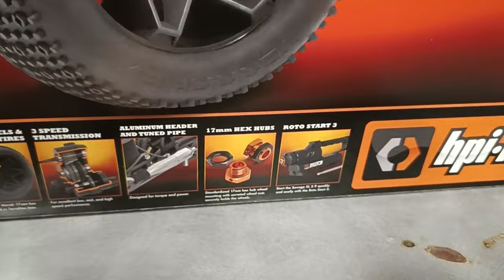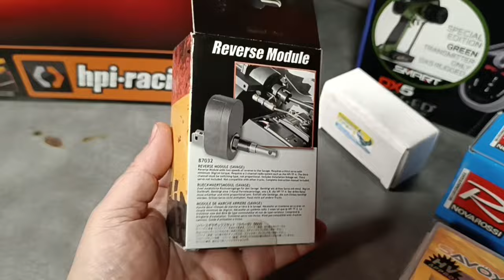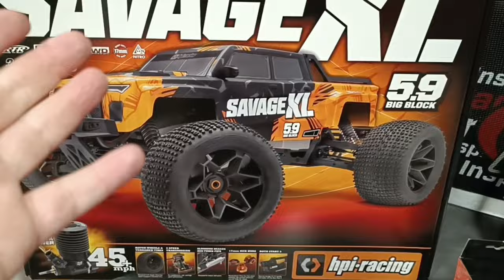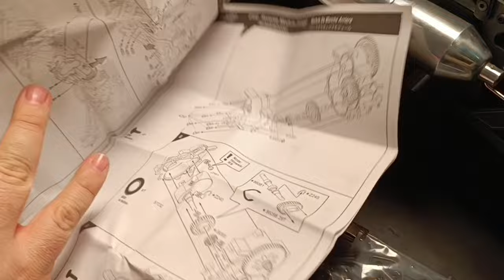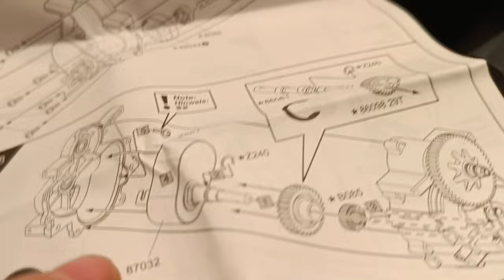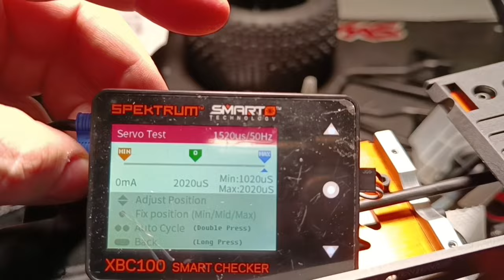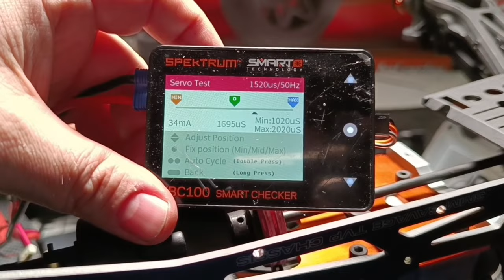Nitrometano, Radiocontrol, Carburación, arranque,Hpi Savage XL 5.9 Next Level 😎 RcProGranada 🧡🖤🧡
También tenemos más coches nitro,en los que incluyen rodaje, video explicativo,kit de arranque y un litro de combustible, aquí te dejo enlaces:

Soportes de trabajo Traxxas

Si quieres un buen barco o coche de radiocontrol adaptado a tus necesidades y gustos,déjate asesorar

Somos una tienda online especializada en coches de radiocontrol,con servicio de taller exclusivo solo para nuestros clientes y ofreciendo el mejor servicio post venta del mercado,visítanos y haz tus pedidos online

Quieres artículos de radiocontrol?

Entra en nuestra zona de taller de RcProGranada y hazte con herramientas como las que tengo en mi taller